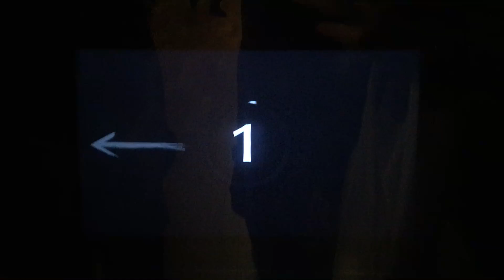IMG 1009 hologram osaka castle